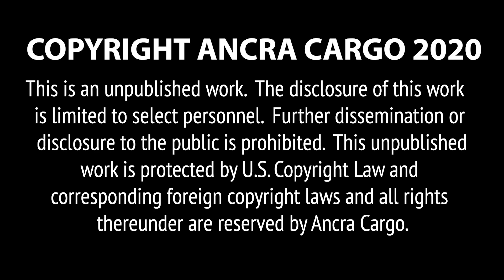10285 Quick Release Driver Assist Strap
If cargo has shifted against the swing doors during transit, they may swing open suddenly when the lock
bar is released, dumping cargo out of the trailer.  With Ancra’s NEW Releasable Trailer Door Limit Strap,
 drivers can safely recover from shifted freight by pulling the 10-foot paracord.